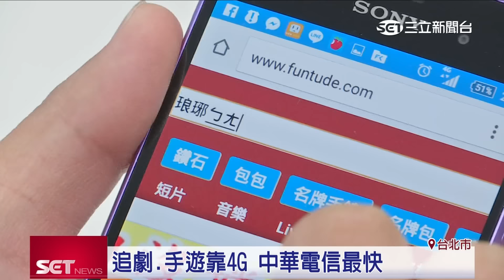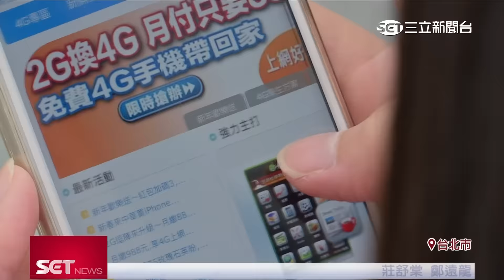追劇、玩手遊最怕「卡卡」 靠中華電信4G最給力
年都過完了但很多人，劇還沒追完。影音平台發現以往都是韓劇稱霸，現在變成大陸劇的天下，像是《花千骨》和《琅琊榜》依舊在追劇的熱門排行上，所以粉絲們紛紛利用4G行動上網用手機繼續追劇，追得順不順暢就看消費者所選的電信設備。